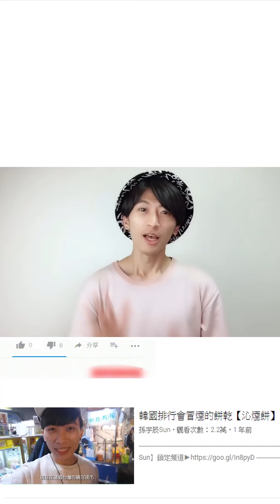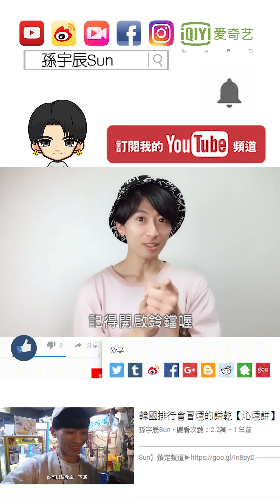【撩妹系列】超狂「OK蹦」撩妹招數｜孫宇辰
想不到吧！一個小小的「OK蹦」竟然也能
第一視角 的影片拍攝讓你體驗一下撩妹的「快感」
額...我是說快被打的感覺！哈哈哈哈哈😂😅
(P.S 後面有溫馨小彩蛋唷^ ^❤)

貼心小提示：
影片出場正妹順序
Lenna 蕾娜、吳倩彤 Lawa‧Yubai-拉娃‧尤拜、
Cecilia、李善願Maki、謝立琪 KiKi、饒詩婕Jie、 顏芊芊

( 四川「 成都市」吃香喝辣，好吃推薦 " 串串香" 四川必吃!!!)

註：片中使用之音樂為了達到影片/戲劇效果若有違反版權問題請告知。
（影片為1080pHD高畫質，流暢觀看請點選720pHD觀看品質較高）
《孫宇辰Sun》相關網站
《各類活動影片合作請洽詢》